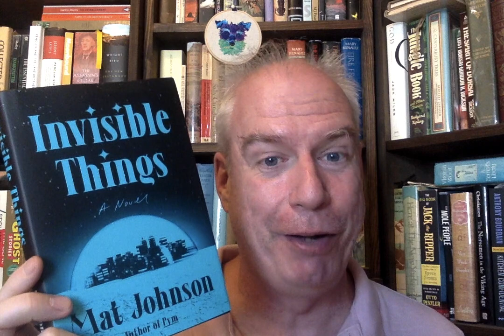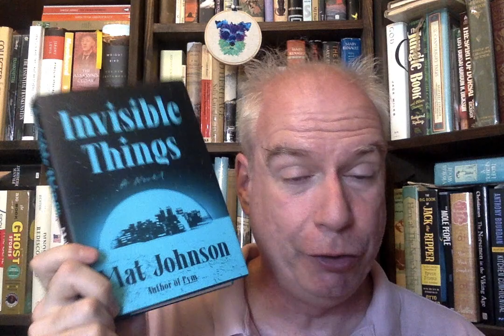Some Slightly Ranty Thursday Mail!